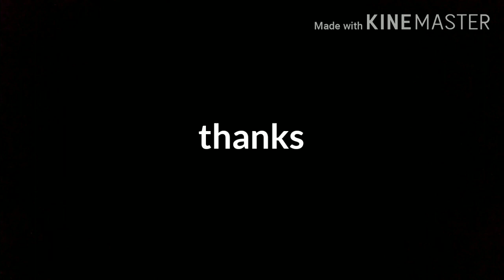Water colour painting demo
Subesh padmanabhan